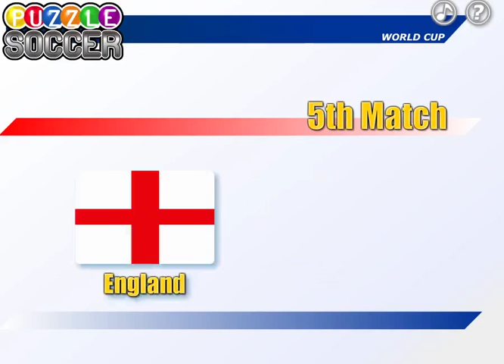puzzle soccer world cup 2010 - gameplay - Y69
puzzle soccer world cup 2010